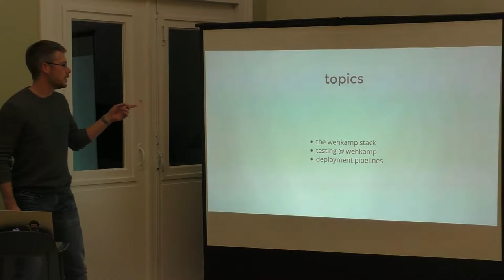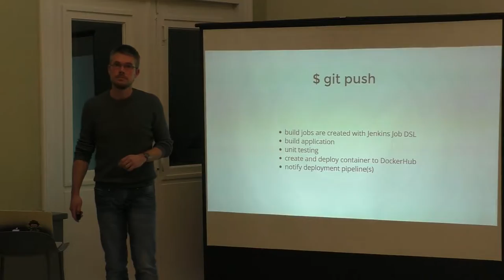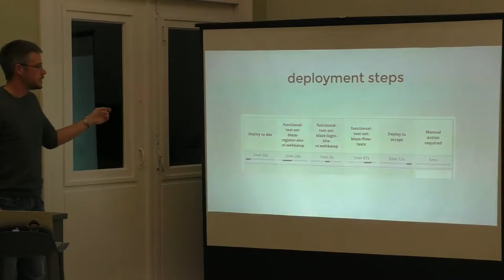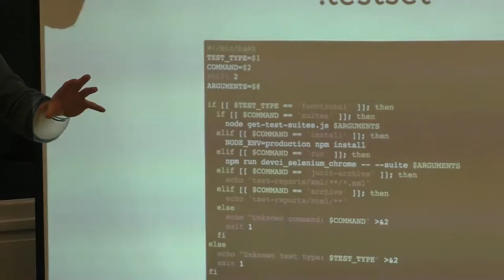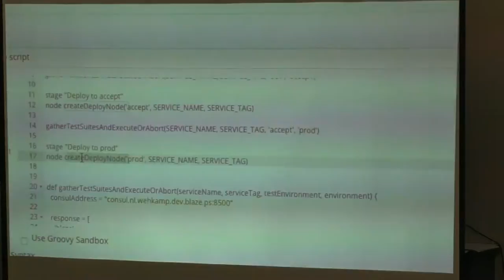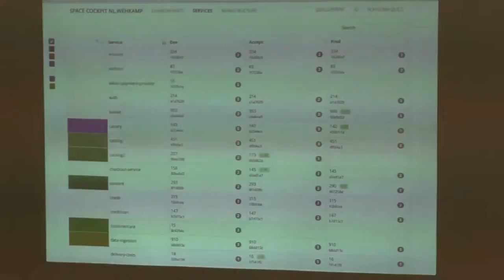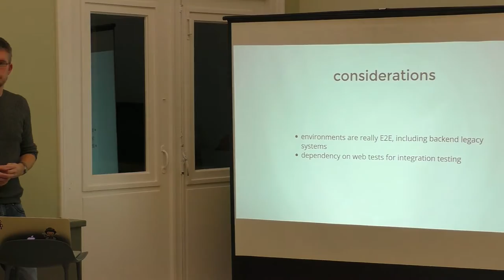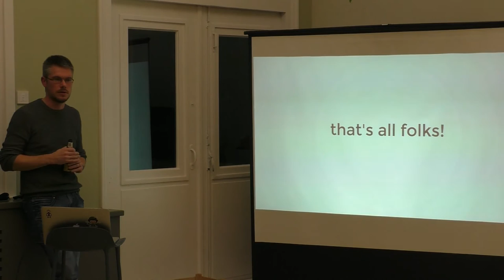Put the test to the test: Continuous Delivery @ Wehkamp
Arjan Molenaar - Xebia - Put the test to the test: Continuous Delivery @ Wehkamp
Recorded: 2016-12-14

Despite the new Wehkamp platform being under development for over a year, all deployments to integrated environments and production are done by hand (well, the push of a button). But when you go to production, how do you assess that nothing is broken? How can we make use of the existing test suites, without introducing extra maintenance? In this talk we'll outline how we solved this puzzle at Wehkamp.

Bio: Arjan Molenaar, software engineer and test automation engineer at Xebia. Over the years I’ve been involved in numerous projects ranging from financial systems to embedded applications. I have a special interest in the human aspect of software development. In my spare time, I like to work on several open source projects, including FitNesse, a wiki for acceptance testing and Specification by Example.